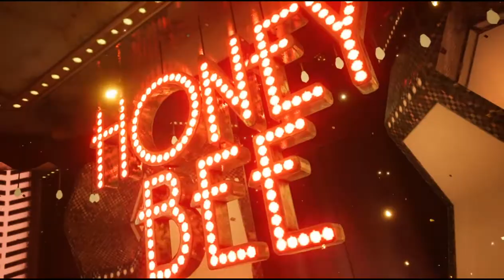Let's Play Final Fantasy VII Remake [German] Part 26: Cloud in Aktion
Tanzstimmung und eine. Brautschau???